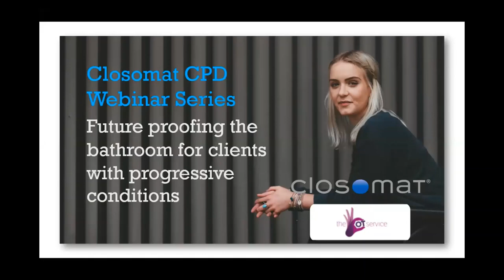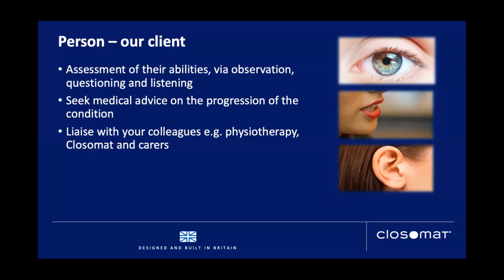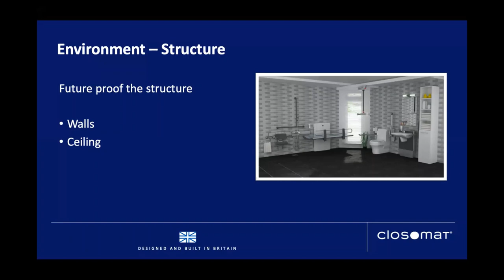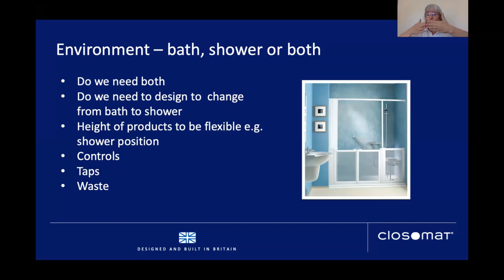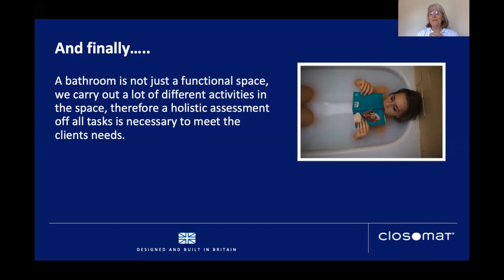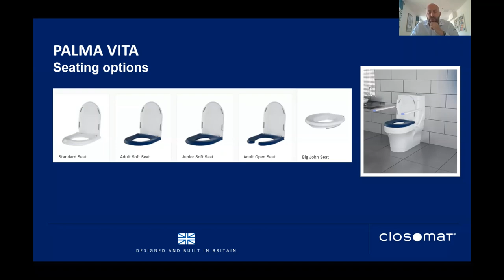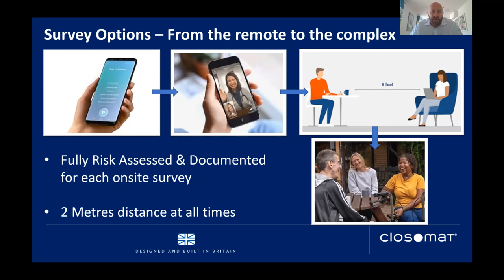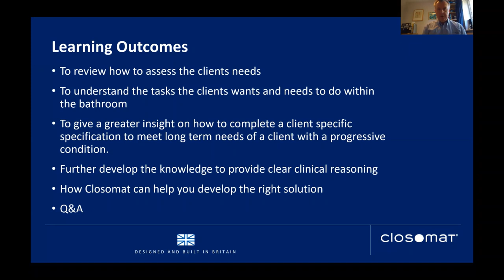Future proofing the bathroom for clients with progressive conditions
An online webinar with a focus on Future proofing the bathroom for clients with progressive conditions for Occupational Therapists and other professionals.  Provided and hosted by Closomat with experts from The OT Service.

This CPD qualified Webinar has the following learning outcomes:
To review how to assess the client's needs
To understand the tasks the clients wants and needs to do within the bathroom
To give a greater insight on how to complete a client-specific specification to meet long-term needs of a client with a progressive condition.
Further develop the knowledge to provide clear clinical reasoning
How Closomat can help you develop the right solution

For more information about Closomat Wash and Dry Toilets please